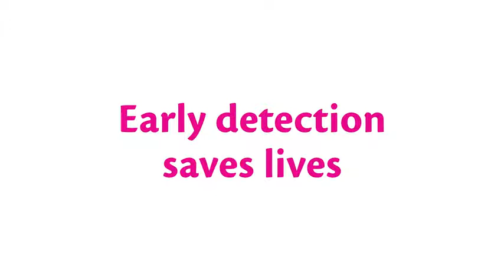HK Cancer Fund「Pink Revolution」2014 TVC - Check Check Check (English Version)